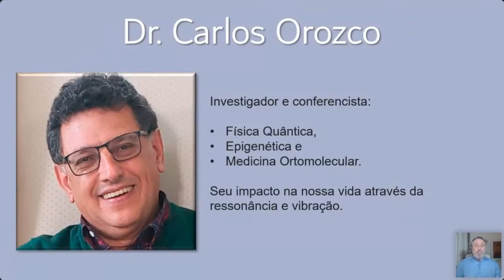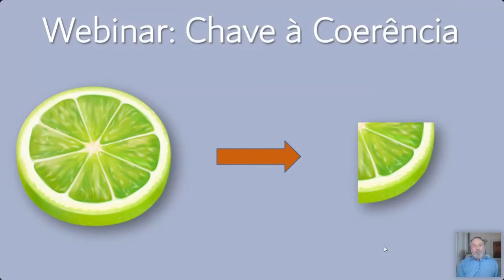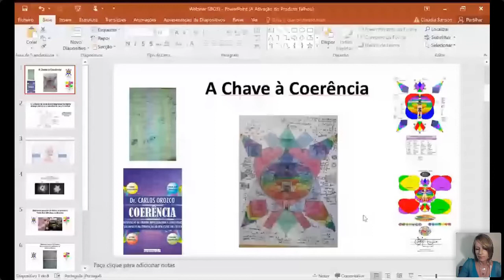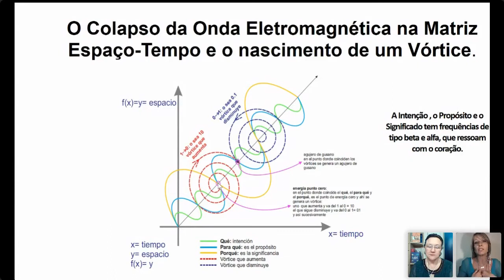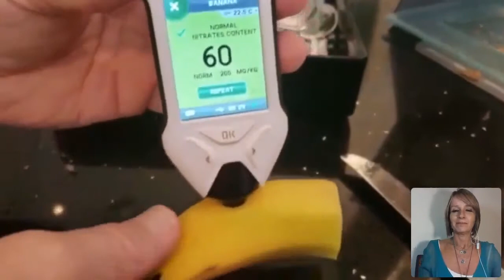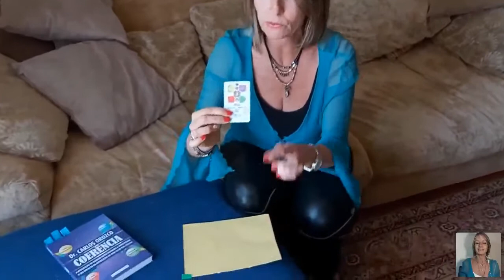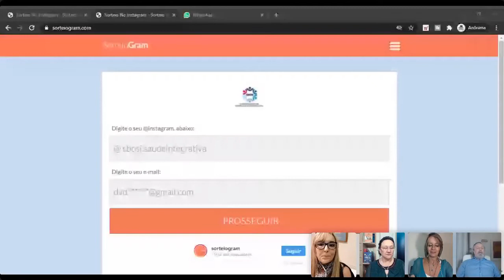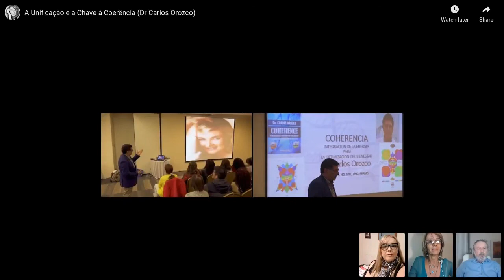Webinar sobre a Chave à Coerência (SBOSI)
Webinar com Drª Cristina Gottlieb, Drª Rosângela Arnt, David Harari e Claudia Sanson
👍🏻Curta!
🗣Comente!
📲Compartilhe!

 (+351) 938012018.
Claudia Sanson é responsável pela divulgação do trabalho do Dr. Carlos Orozco, criador da Chave à Coerência, em Portugal e no Brasil.
Benefícios da Chave à Coerência
– Energiza os alimentos, melhorando sua qualidade nutritiva;
– Harmoniza a água que bebemos;
– Alinha os chakras;
– Melhora o estado de ânimo;
– Permite fazer campos quânticos energéticos e melhora a qualidade do sono e da saúde;
– Harmoniza o campo energético do corpo;
– Permite a melhor distribuição da energia;
– Rejuvenece os tecidos e diminui as linhas de expressão causadas pelo envelhecimento;
– Protege da radiação eletromagnética (EMF) e minimiza o efeito dos telemóveis e computadores.

Para adquirir o livro COERÊNCIA e/ou a CHAVE À COERÊNCIA, em qualquer parte de Portugal ou no Brasil, basta entrar em contato.
PRODUTOS:
Livro COERÊNCIA
CHAVE À COERÊNCIA